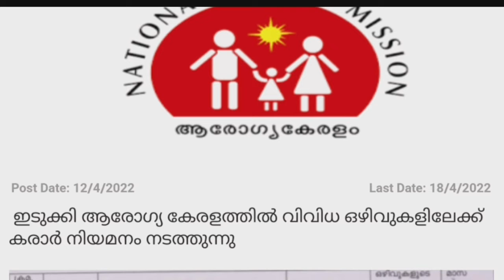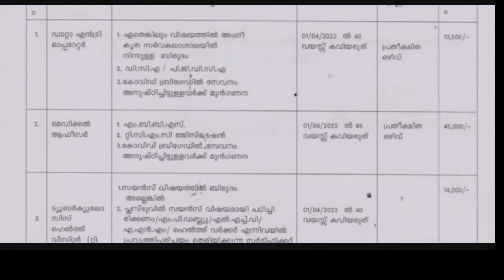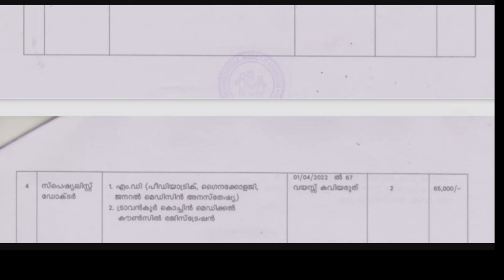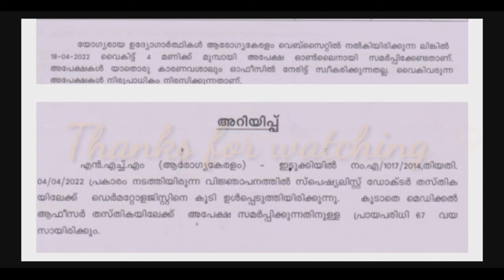Job vacancy 2022 malayalam /kerala job vacancy/job vacancy Malayalam/Job vacancy 2022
Job vacancy 2022 malayalam /kerala job vacancy/job vacancy Malayalam/Job vacancy 2022 / SPARK LEARN- PSC AND JOBS

malayalamjobs
malayalijobs
Tourism jobs, Air port jobs,Freshers Airport jobs ,government jobs in kerala for freshers temporary jobs in kerala government ,govt jobs after 12th ,govt jobs in kerala on contract basis, kerala government jobs for plus two govt jobs in kerala on contract basis 2021 private job vacancies in kerala thozhil varthakal INFOPARK JOBS Technopark jobs Cyber park government jobs in kerala for freshers private job vacancies in kerala nurses job vacancy in Jobvacancyinkerala
Freshersjobvacancy,
Highsalaryjobvacancyinkerala, Allkeralajobvacancy
Jobnewskerala
Workathomejob

 Newjobsinkerala Highsalaryjobvacancyinkerala